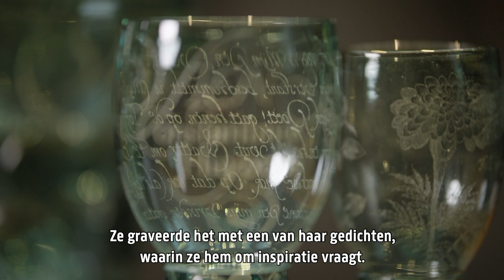RijksmuseumUnlocked: Friendship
Nothing is more important than friendship! 🤝 In the new episode of RijksmuseumUnlocked 🔓 curator Maartje Brattinga shows us there is many friendship to be found in our collection. So raise your glasses and have a (virtual) toast with your friends! 🥂